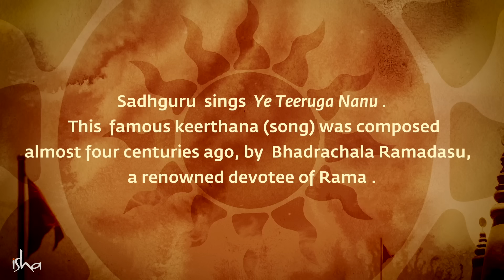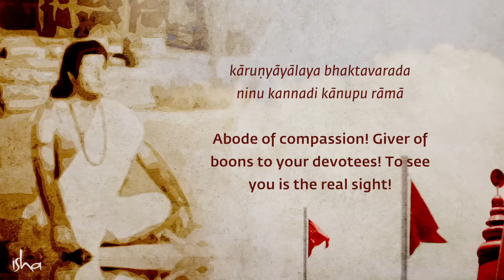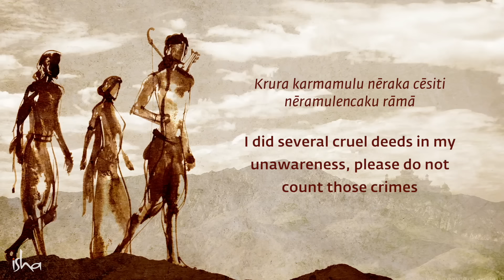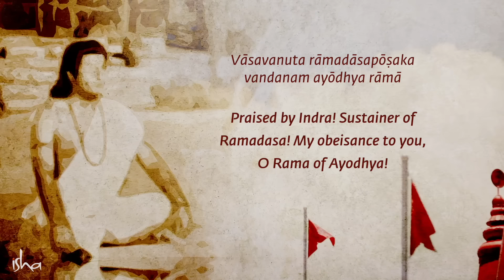​Sadhguru​ Sings ​Sri Ramadasa's Ye Teeruga Nanu​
Listen to Sadhguru singing 'Ye Teeruga Nanu' - the ​famous keerthana (song), composed almost four centuries ago, by​ Bhadrachala Ramadasa,​ ​a renowned devotee of Rama​.